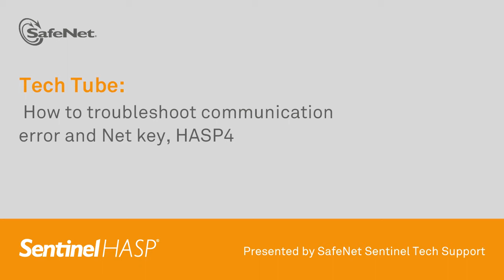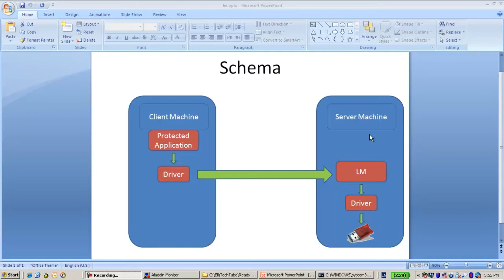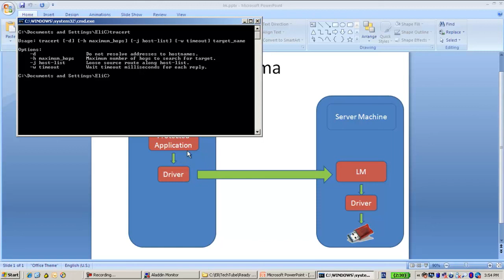Sentinel Support - How to troubleshoot communication error and net key for HASP4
TechTube is a series of tutorials offering the latest support and education on SafeNet Sentinel Products. In this session you will learn how to troubleshoot communication error and net key for HASP4. For more tech support help from SafeNet Sentinel please visit the Sentinel Customer Discussion Forum